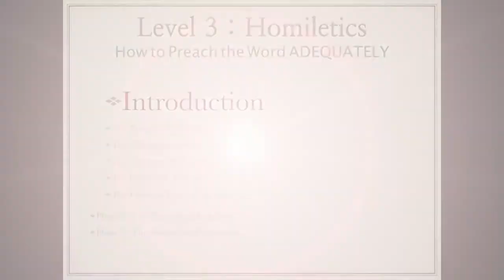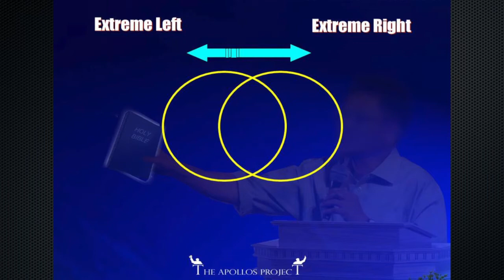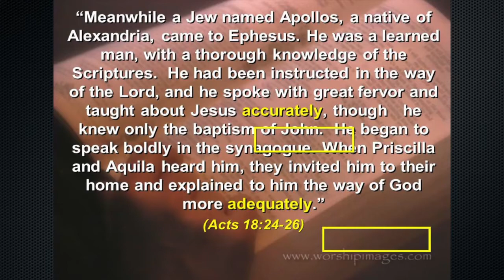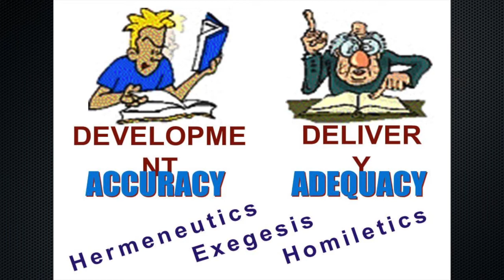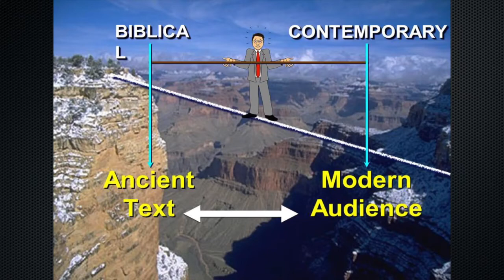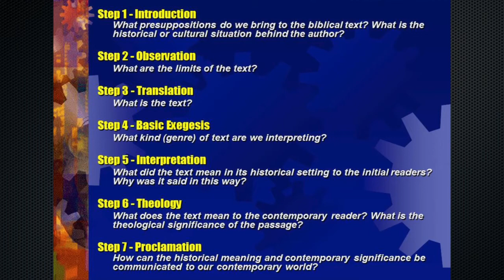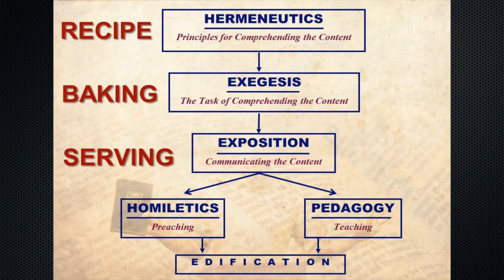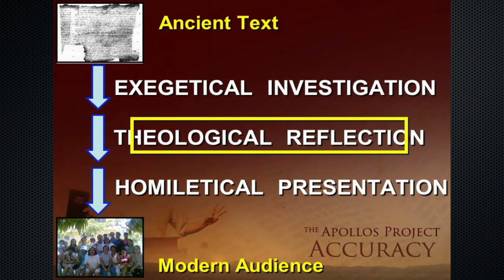Homiletics | 1 Introduction - Dr. Roy Verzosa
The Apollos Project | Equipping the Saints in Expounding the Scriptures

Level Three | How to Study the Word Adequately
Dr. Roy Salathiel Verzosa

Para sa mga susunod na videos, i-click lamang ang links na nasa ibaba: